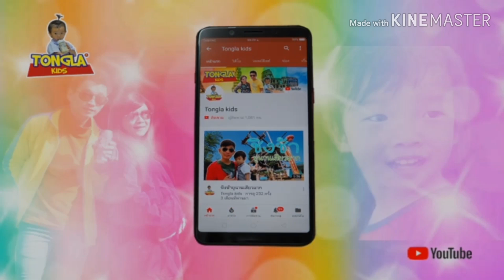แข่งทำการบ้านใครเสร็จก่อนคนนั่นชนะ | Tongla kids